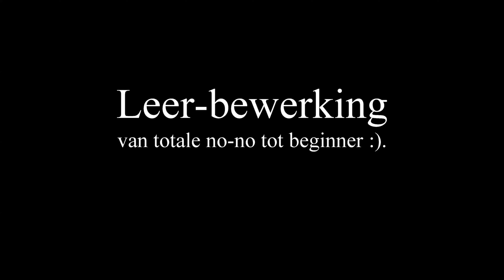Leer bewerking voor dummies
Just some fun rebuilding part of my motorcycle.